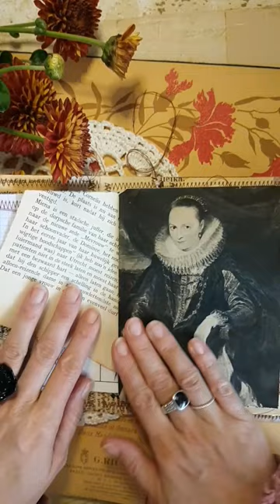mijn 1e ASMR hou jij ook zo van het geluid van oud vintage papier?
Ik mocht weer een basis junk journal maken  voor iemand. eentje met zoiezo stiksels, vintage papier, zacht groen en beige bruin tinten en niet al te groot was de opdracht. in deze short laat ik je middels mijn aller eerste ASMR gedeeltelijk zien hoe hij geworden is.